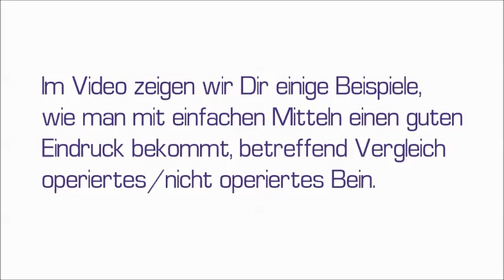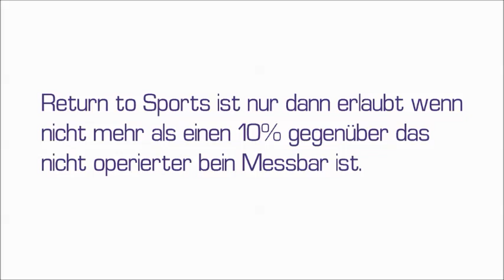Knietest - Sportverletzungen, Return to Sports Testing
Im folgenden Video zeigen wir dir einen einfachen Knietest, welchen man bei vorderen Kreuzband Patienten durchführen kann, nach Meniscus oder muskulären Beschwerden